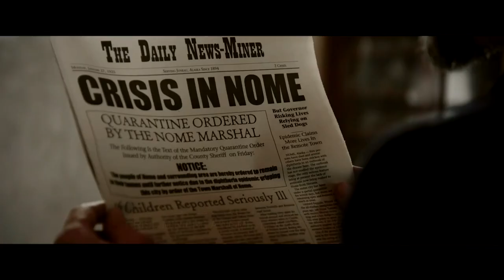The Great Alaskan Race | Official Trailer | In Cinemas January 30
In 1925's historic great race of mercy, a group of brave mushers travel 700 miles to save the small children of Nome, Alaska from a deadly epidemic.

deadly epidemic.
Director: Brian Presley
Writer: Brian Presley
Stars: Brian Presley, Treat Williams, Brad Leland